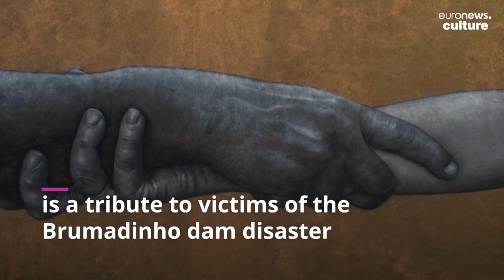Watch: French artist Saype creates powerful artwork in honour of Brumadinho dam disaster victims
Contemporary French artist Saype created a giant piece of 'land art' on a football field as a tribute to the victims of the 2019 dam failure in Brumadinho, Brazil.